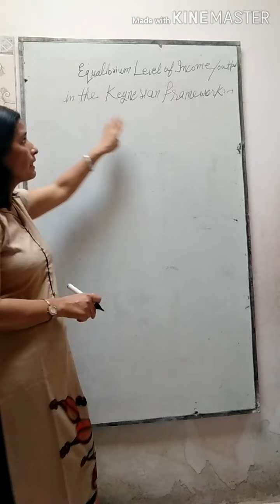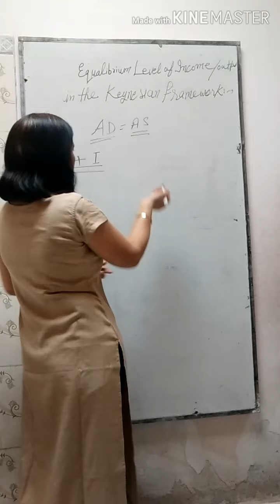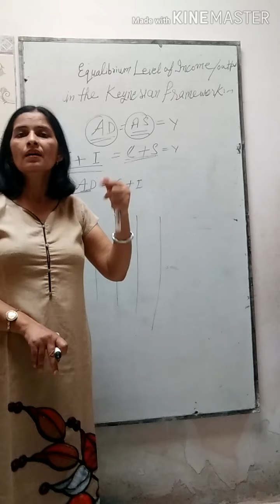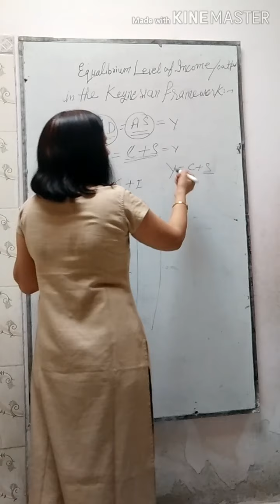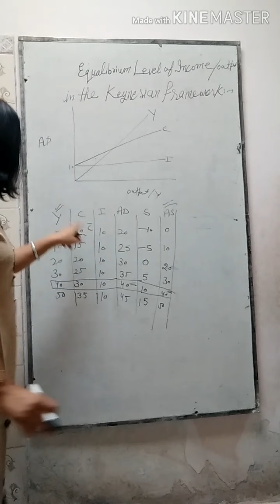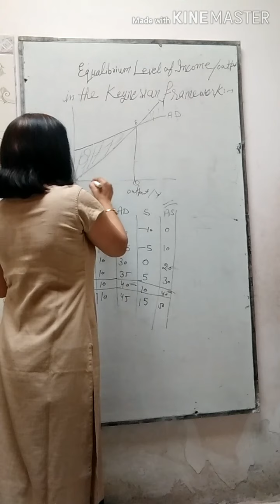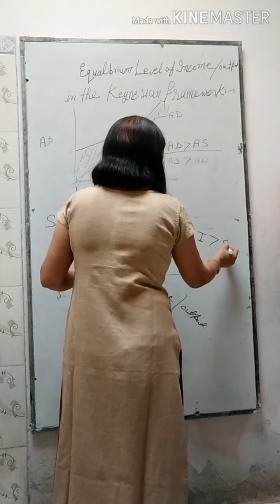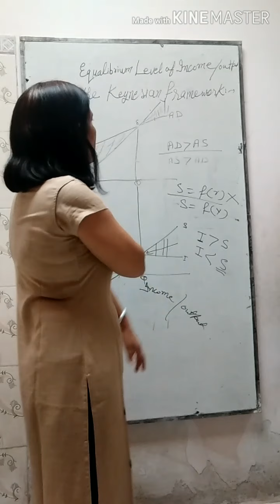Determination of Equilibrium Level of Income, Employment and Output //02